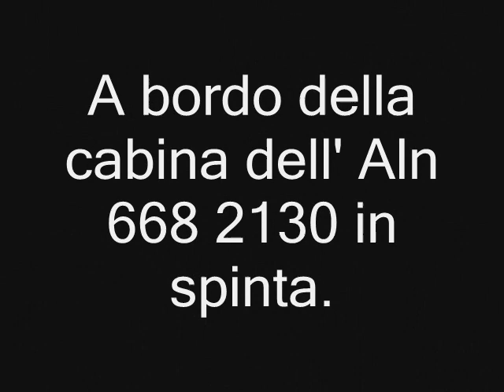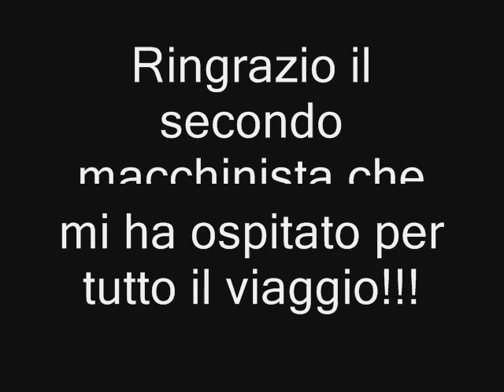Firenze S M N Borgo S Lorenzo